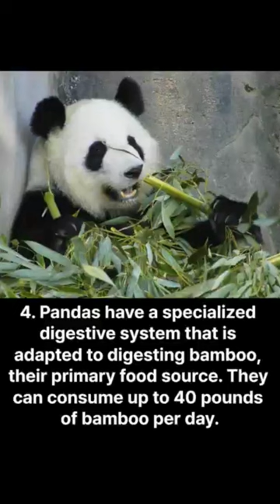Surprising Facts about Panda